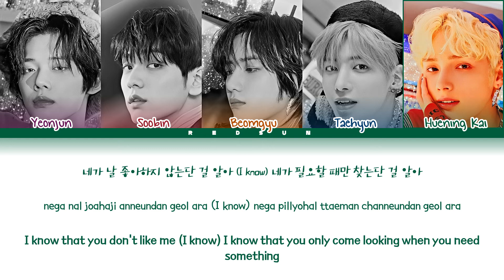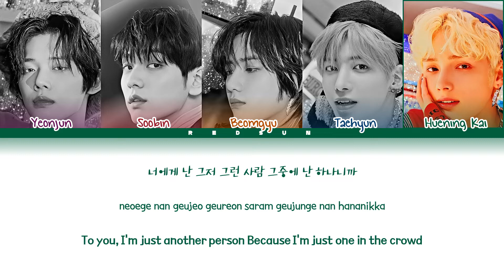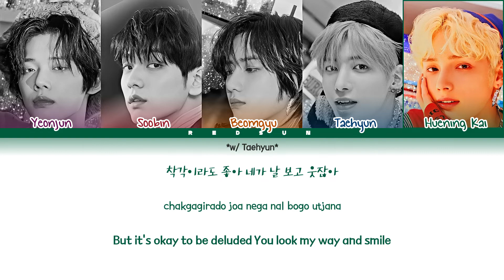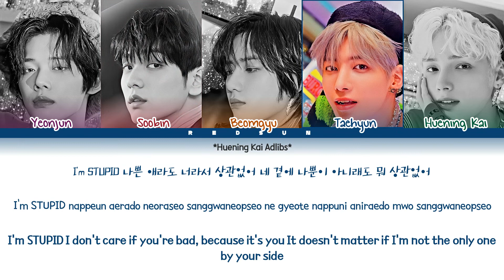How Would TXT Sing ONEUS's 'Stupid Love'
All Rights Administered By RBW (알비더블유).

• Original Artist Name: ONEUS (원어스)
• Song Name: Stupid Love
• Album Name: MALUS
• Release Date: 22.09.05

Keywords / Tags:

redsun, how would sing, how would txt sing, txt, oneus, stupid love, yeonjun, soobin, beomgyu, taehyun, huening kai